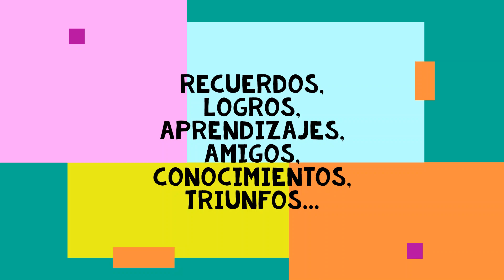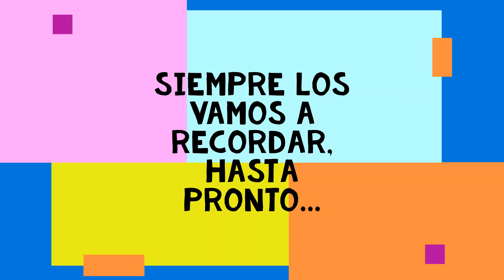Vídeo Despedida Generación 2017-2020 SABES 21 de Marzo Vespertino